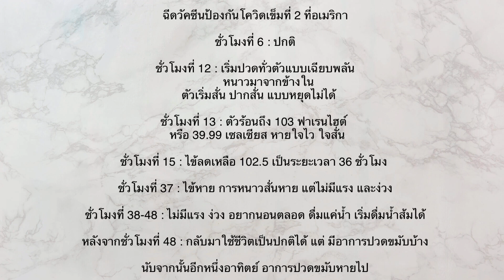รีวิวการฉีดวัคซีนป้องกันโควิด เข็มที่สอง | Work as MST in USA : Ep 5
สวัสดีค่ะ ซูบาเป็นผู้ช่วยพยาบาลที่ทำงานในโรงพยาบาลที่สหรัฐอเมริกาค่ะ ซูบาได้ฉีดวัคซีนป้องกับโควิดเข็มแรกไปเมื่อวันที่ 21 มกราคม 2021 ติดตามดูได้ที่
 และในวันที่ 11 กุมภาพันธ์ 2021 (นับจากวันแรก 21 วัน) เราได้ฉีดวัคซีนป้องกันโควิดเข็มที่ 2  ซูบาป่วยหนักมาค่ะ แต่ที่เป็นหนักเป็นแค่สองวันเอง ด้านล่างนี้เป็นช่วงเวลา และอาการที่เกิดขึ้นกับซูบาค่ะ

ชั่วโมงที่ 6 : ปกติ

ชั่วโมงที่ 12 : เริ่มปวดทั่วตัวแบบเฉียบพลัน หนาวมาจากข้างใน  ตัวเริ่มสั่น ปากสั่น แบบหยุดไม่ได้

ชั่วโมงที่ 13 : ตัวร้อนถึง 103 ฟาเรนไฮต์  หรือ 39.99 เซลเซียส หายใจไว ใจสั่น

ชั่วโมงที่ 15 : ไข้ลดเหลือ 102.5 เป็นระยะเวลา 36 ชั่วโมง

ชั่วโมงที่ 37 : ไข้หาย การหนาวสั่นหาย แต่ไม่มีแรง และง่วง

ชั่วโมงที่ 38-48 : ไม่มีแรง ง่วง อยากนอนตลอด ดื่มแค่น้ำ  /เ ริ่มดื่มน้ำส้มได้

หลังจากชั่วโมงที่ 48 : กลับมาใช้ชีวิตเป็นปกติได้ แต่ มีอาการปวดขมับบ้าง

นับจากนั้นอีกหนึ่งอาทิตย์ อาการปวดขมับหายไป.